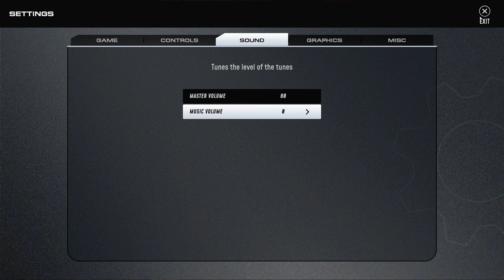Auto Legends (Early Alpha Gameplay) (Part 1)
First gameplay of Auto Legends on the channel. This game has been in the works since 2022 and has now made it's way into the early alpha stage in it's life cycle. Auto Legends is aimed with a soul purpose to be the best drag racing game ever.

 It's queues was derived from Racing Rivals and will carry on the legacy it once had as being the top money betting, pink slipping drag racer that we've all know.

If you are interested and want to dip your toes into this game, they're some links to the website and socials below: